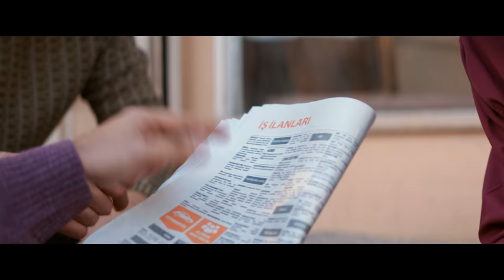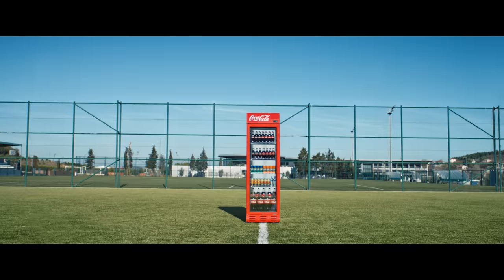Coca-Cola Türkiye | İçi Umut Dolu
Coca-Cola Türkiye’de ürettiğimiz her bir şişe; binlerce kişiye istihdam, kadınlara güç, toprağa bereket, geleceğe destek dolu. Coca-Cola Türkiye, içi umut dolu!

Aç kalbinin kapısını
Burada umut var.

Daha güzel yarınlara
Burada destek var.

Aç kalbinin kapısını
Burada umut var.

Su için toprak için
Düşünenler var.

Aç kalbinin kapısını
Burada umut var.

İçi umut dolu
Bir Türkiye var.